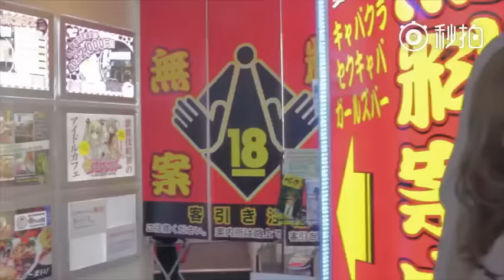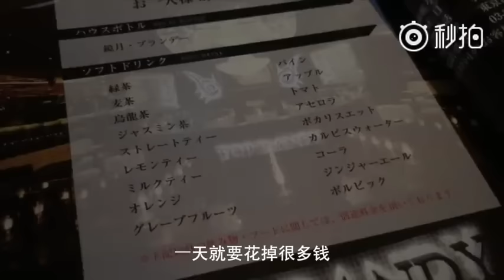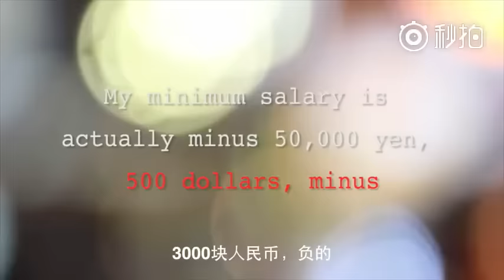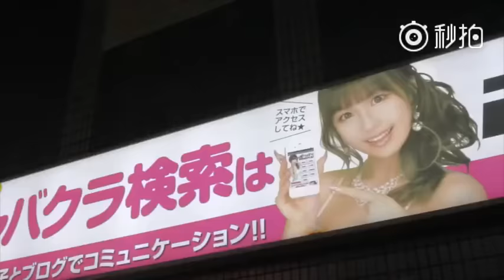中國客歌舞伎町被「劏」 與美女隔空對飲被屈$3600